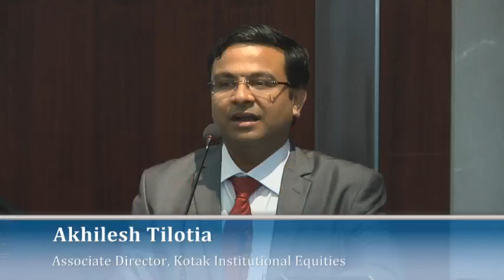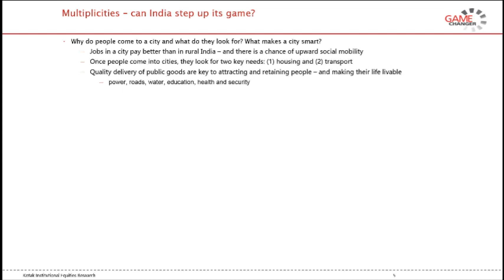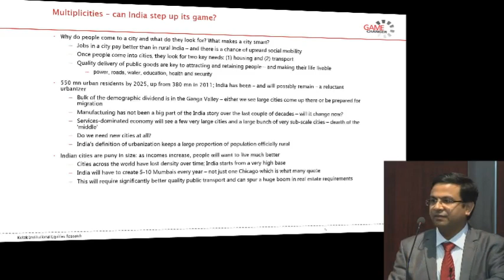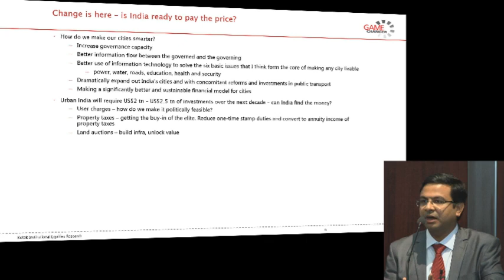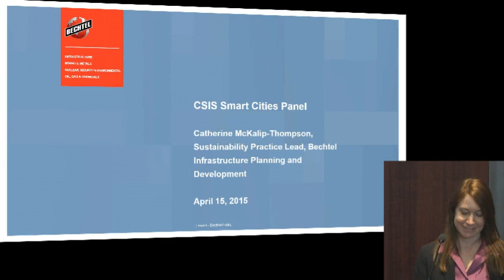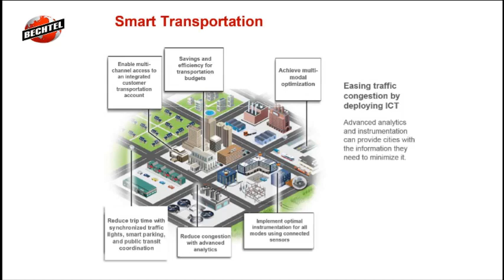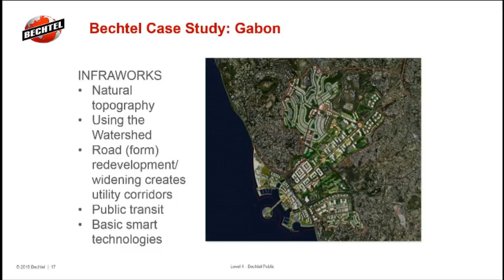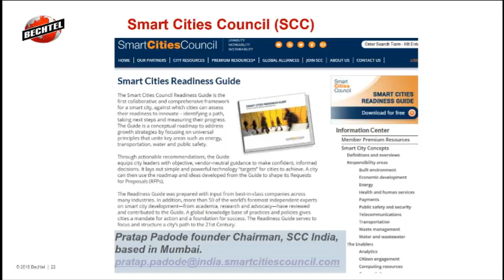Deepening the U.S.-India Commercial Partnership: Smart Cities as Innovation Hubs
1:15 PM     Panel: Smart Cities as Innovation Hubs
Akhilesh Tilotia
Associate Director, Kotak Institutional Equities
Denise Lee
Associate Director & City Solution Leader, Deloitte
Catherine McKalip-Thompson
Sustainability Practice Lead, Infrastructure Planning and Development, Bechtel
Suparno Banerjee
Vice President for Public Sector Programs, Hewlett Packard
Richard Rossow (moderator)